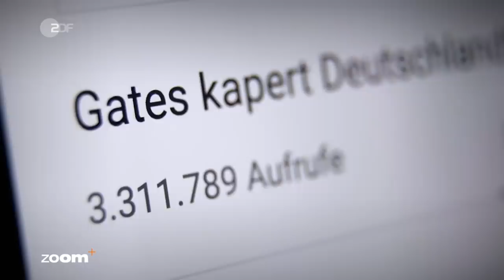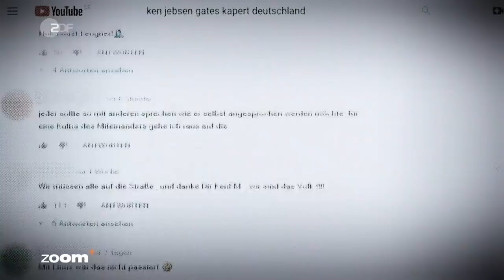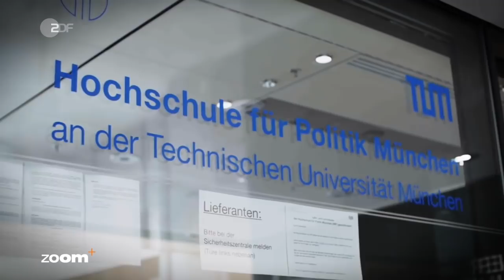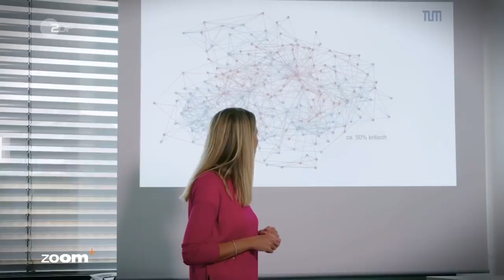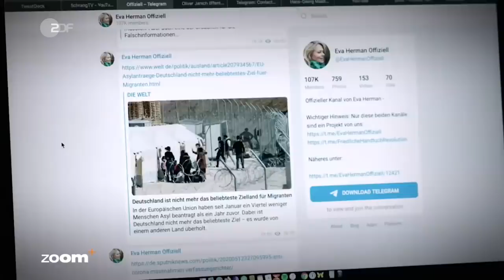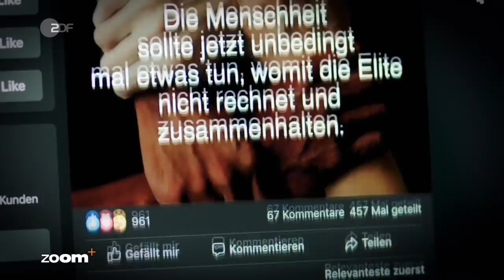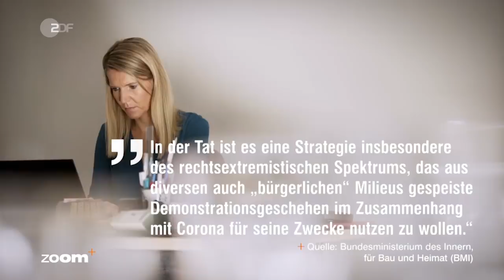Corona-Verschwörungstheorien: Eine Gefahr für die Demokratie?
Das Corona-Virus sei erfunden worden und Bill Gates plane eine weltweite Impfpflicht. Im Internet und auf der Straße machen derzeit zahlreiche Verschwörungstheorien die Runde.

Die Corona-Krise bietet offensichtlich einen Nährboden für zweifelhafte Mythen. Auch Extremisten mischen sich unter die sogenannten Verschwörungstheoretiker. Politiker warnen: Dies könnte gefährlich werden.

Ken Jebsen, Attila Hildmann, Heiko Schrang– sie alle haben durch die Corona-Pandemie für ihre Thesen Aufwind bekommen. Ihre sozialen Kanäle erreichen teilweise Millionen von Menschen. Doch Verschwörungserzählungen durchdringen seit Corona auch zunehmend die sogenannte bürgerliche Mitte der Mitte der Gesellschaft. Eine gefährliche Mischung, warnen Politiker wie der Innenminister von NRW, Herbert Reul. Er sieht dadurch eine Gefahr für unsere Demokratie: „Wir haben am Anfang in bestimmten Situationen auch falsch reagiert, weil wir nur gesagt haben: Die sind alle idiotisch oder so. Und wir haben Erwartungen geschürt, als könnte Politik alle Probleme lösen.“

Martin Fehrensen betreibt das „Social Media Watchblog“ und beobachtet die Verschwörer- Szene schon seit langem: „Man beschwört einen Widerstand – und das ist etwas, womit sich der Handwerker genauso identifizieren kann wie vielleicht ein rechter Patriot, der schon seit zehn Jahren vom Untergang der Demokratie träumt.“

Experten warnen: das demokratische System könnte in Gefahr sein. Proteste und Demonstrationen gegen Corona-Beschränkungen seien ein Grundrecht, wenn daraus aber gewaltsame Bewegungen entstünden, müsse dem schnell etwas entgegengesetzt werden.